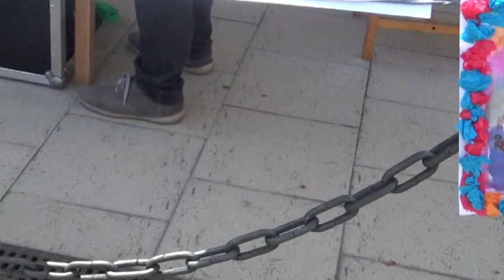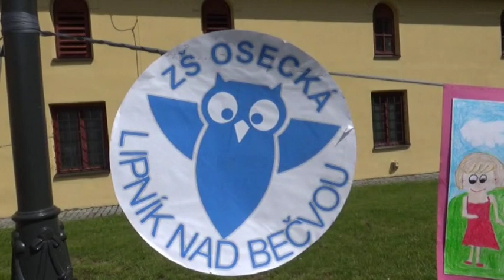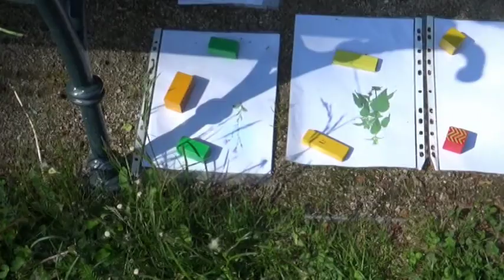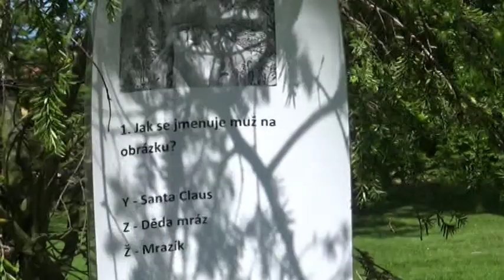ZŠ Osecká 315, Lipník nad Bečvou - akce "DEN PRO RODINU" dne 17. 5. 2019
Dne 17. května 2019 pořádal Spolek rodičů a přítel školy působící při Základní škole Osecká 315 v Lipníku nad Bečvou v Zámeckém parku akci "DEN PRO RODINU".
Zde zveřejňujeme videozáznam z této odpolední akce: